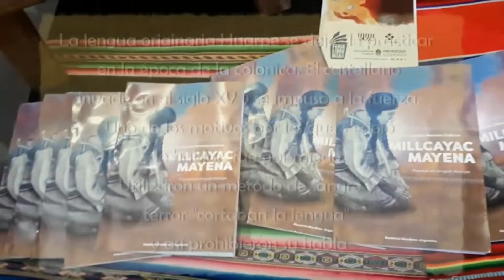Sumaq Kawsay - 4to programa - Urbana Tevé